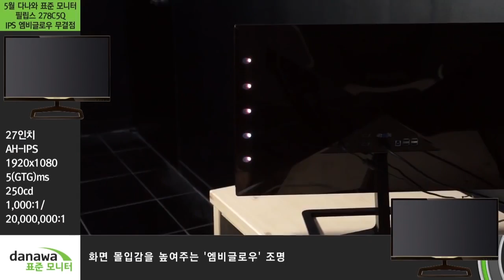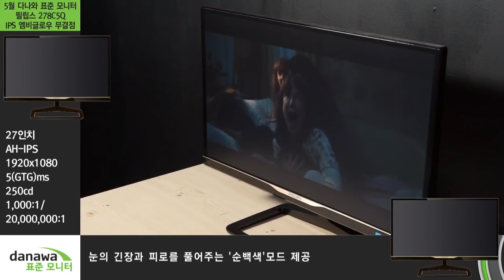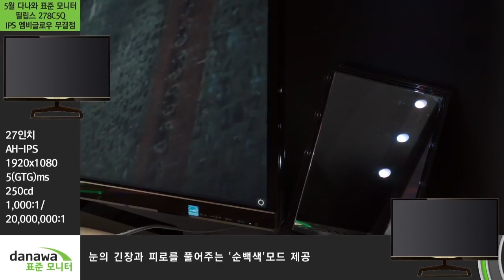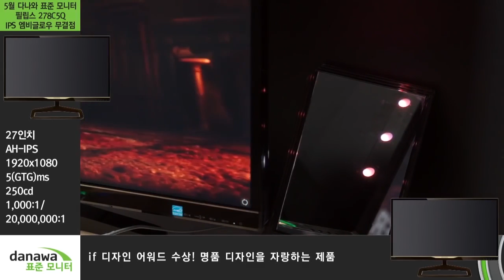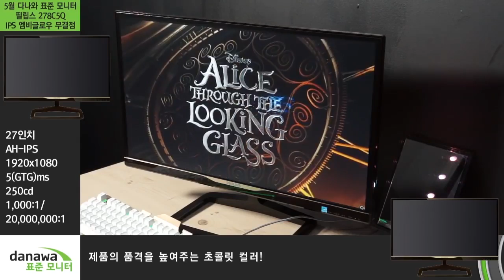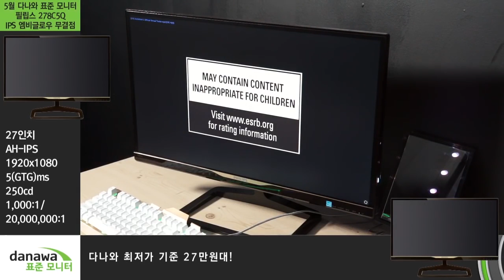다나와 제품별 소개 - 필립스 278C5Q IPS 엠비글로우 무결점